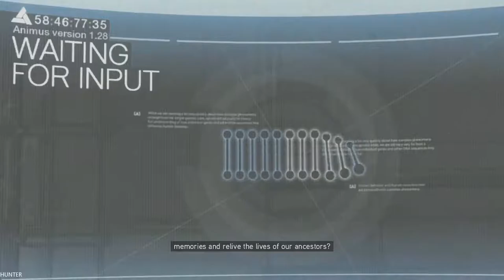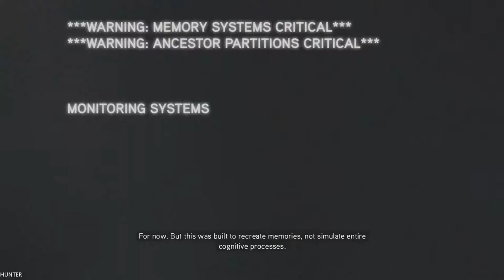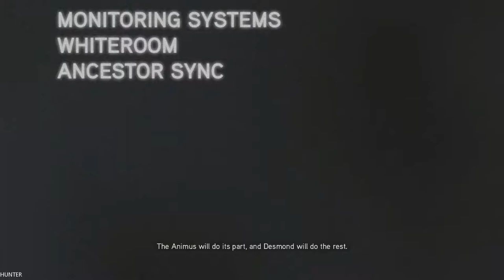Assassin's Creed Revelations Walkthrough - Part 1 Let's Play (1080p60FPS)